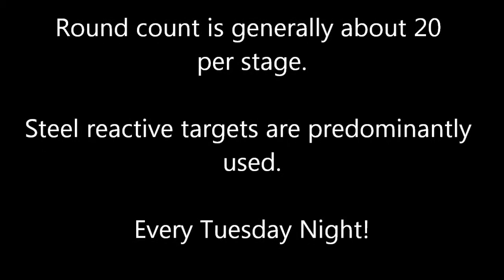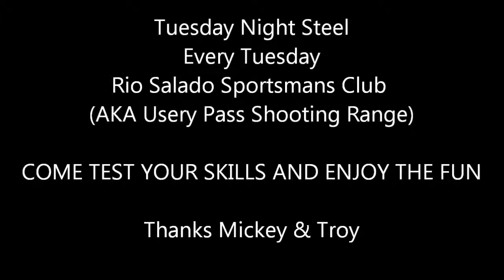TUESDAY NIGHT STEEL TRAILER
Tuesday Night Steel is a pistol match that is held every Tuesday night at the Rio Salado Sportsman's Club (AKA User Pass Shooting Range).

Members and Non-Members are welcome to shoot.

There is a new shooters meeting that starts at 6pm for anyone who hasn't shot the match before. This meeting is a must for new shooters and for old shooters who haven't shoot at RSSC before. You will learn all the rules for having a fun and safe match.